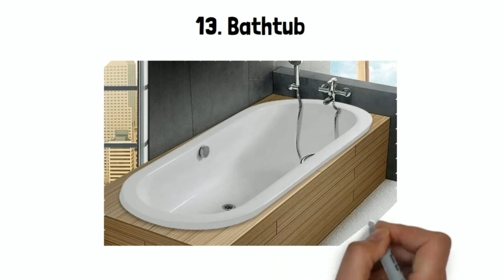sanitary fitting# name's Wall mixer fittings SPR plumbing TECNICAL# please subscribe 👆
Spr plumbing TECNICAL all'plumbing work